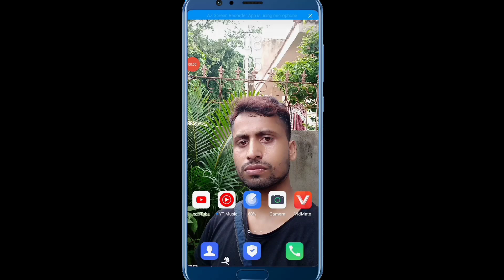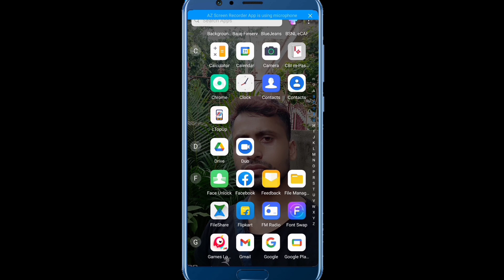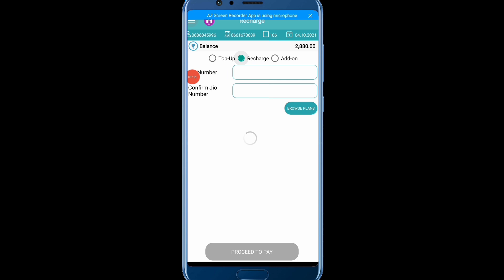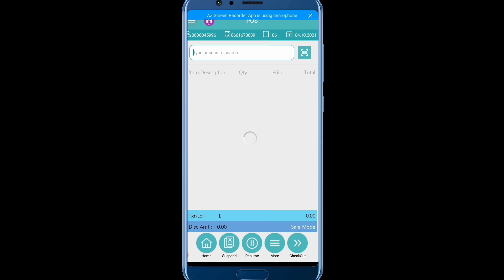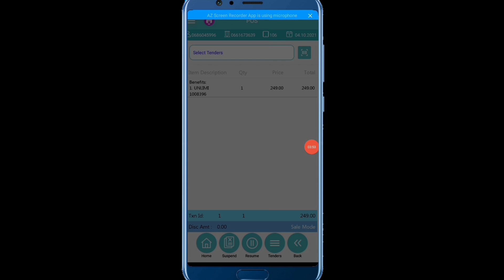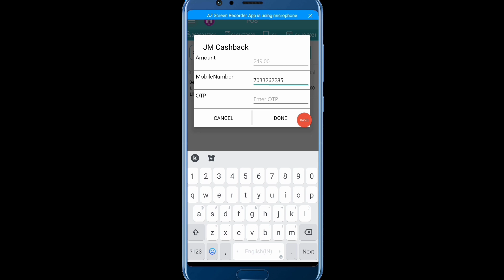Jio Pos Plus 1.1.4 New Update 2021 Jio JM Cashback Offer 2021 Jio ₹199 Recharge 20% Cashback Offer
Jio Pos Plus 1.1.4 New Update 2021 Jio JM Cashback Offer 2021 Jio ₹199 Recharge 20% Cashback Offer Jio Retailer Commission 2021

Your Queries -

jio Mart 20% cashback redeem Kaise Kare

jio Mart 20% cashback Redeem process

jio 20% cashback use kaise karen

jio Mart 20% cashback recharge main use

jio smart 20% cashback 13 recharge mein

my jio app 20% cashback Redeem

jio Mart 20% my jio app recharge cashback Use

20% recharge cashback use

Use Jiomart 20% Cashback

Redeem Jio Mart 20% Cashback

jio Mart recharge cashback use

jio Mart discount 20% Cashback Recharge

Jio Recharge Use 20% Cashback My jio